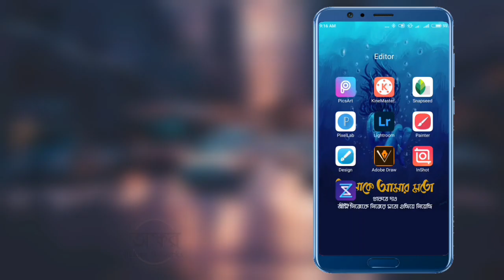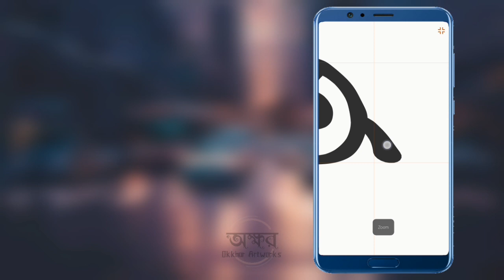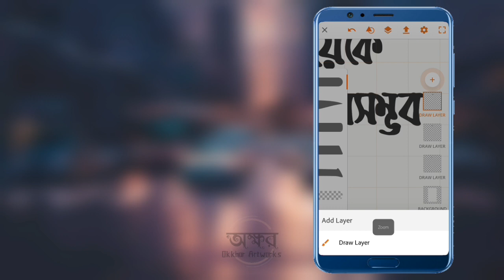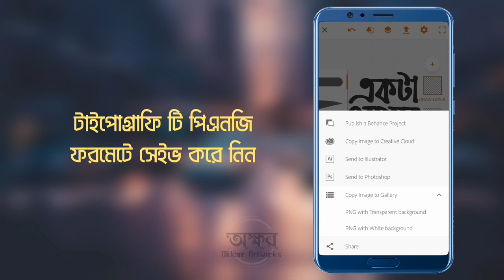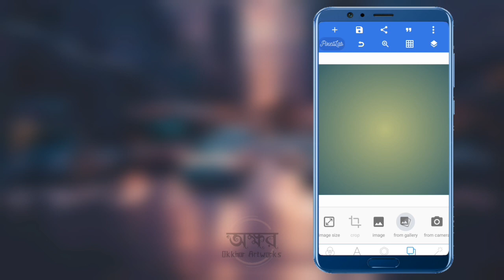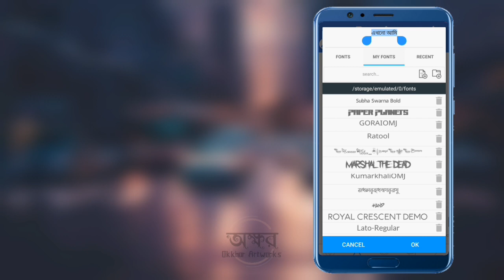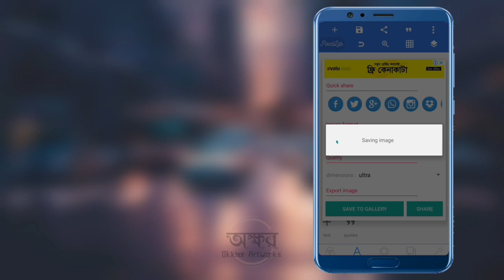How to make Bangla Typography in Android | কিভাবে মোবাইলে খুব সহজেই বাংলা টাইপোগ্রাফি করবেন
There has a tutorial video about how to make bangla typography using Android phone.

PixelLab